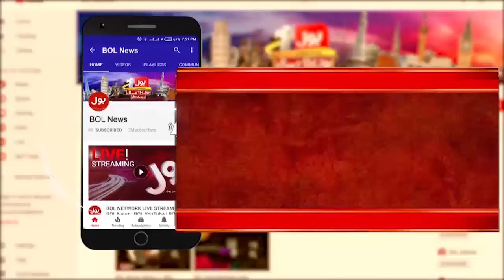Opposition Itehad Main Jan Hi Nahi Hai?? | Big Benefit For Govt? | Mirza Ikhtiar Baig Statement